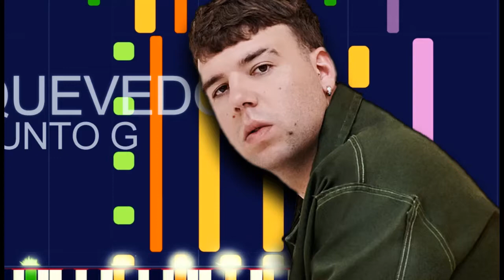Quevedo - PUNTO G (PRO MIDI FILE REMAKE) - "IN THE STYLE OF"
Full MIDI download specifications:

Pad 1 (new age) - 113 notes • Channel 4